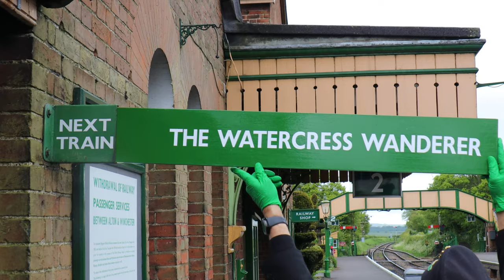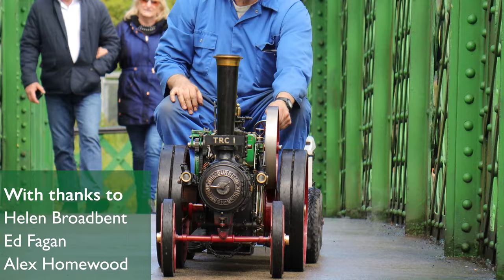In The Loop - Episode 8 - Vintage Vehicle Weekend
This week we look at the second ever vintage vehicle rally including some interviews with the organisers, exhibitors to find out more about what they brought with them!

For more information and to visit the Rural Life Living Museum

Thank you to everyone who has supported us so far, all donations and memberships are gratefully received and will help the railway carry on preserving, restoring and interpreting our railway heritage.